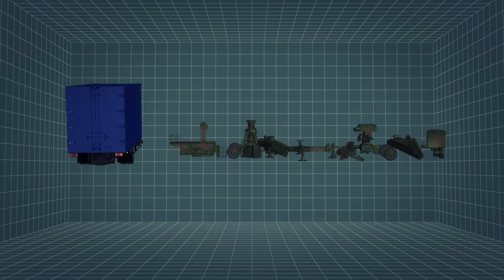Panama finds fighter jet engines, military vehicles on North Korean ship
Originally published on June 31, 2013

Investigators searching the North Korean ship carrying Cuban arms seized by Panama on Tuesday found 12 engines for MiG-21 fighter jets and five military vehicles that officials said resembled missile control centers.

Earlier this month investigators found two MiG-21 fighter jets and two missile radar systems on the Chong Chon Gang, which was stopped after Panamanian officials received a tip that it was carrying drugs. The military cargo was found buried under sacks of brown sugar.